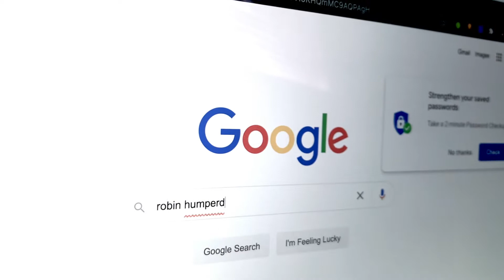Created by Zac Vogel
Genre: Horror
Winner of Best Use of Prop for Week Seven!